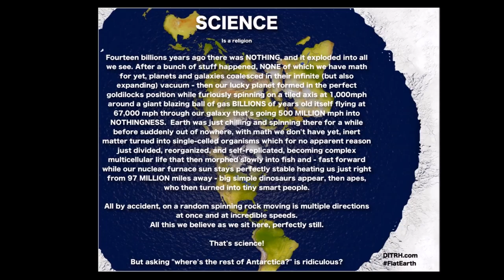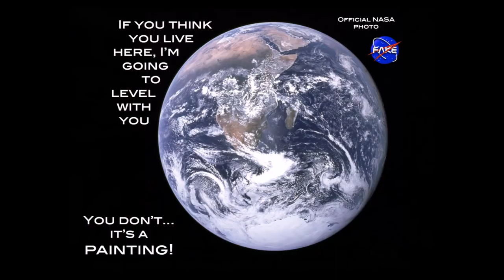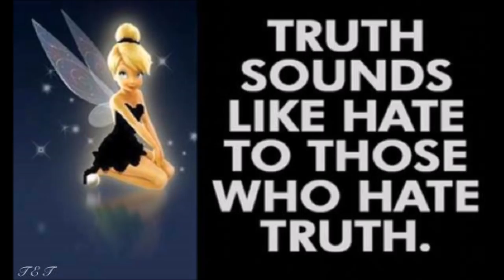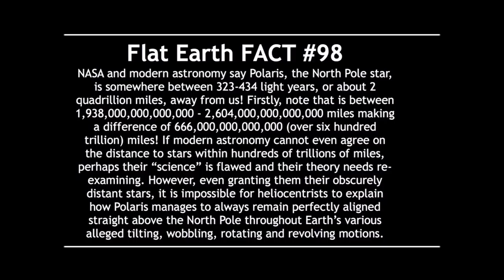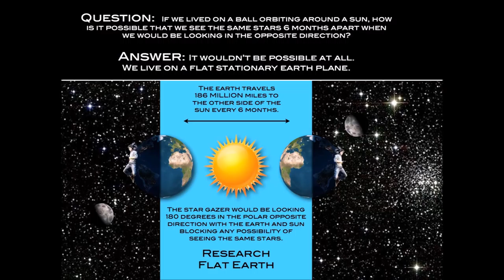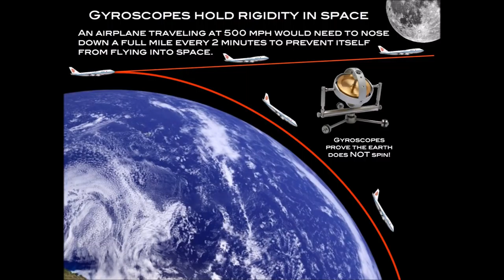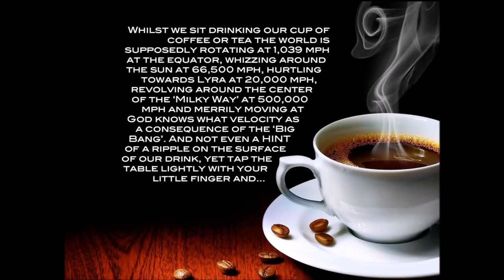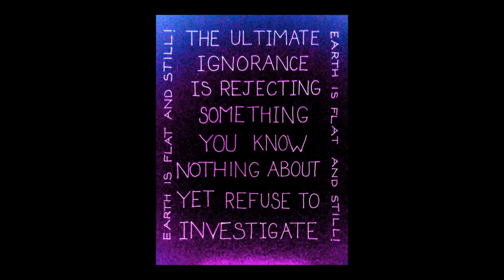Flat Earth Clues interview 158 - The voice of London - Mark Sargent ✅